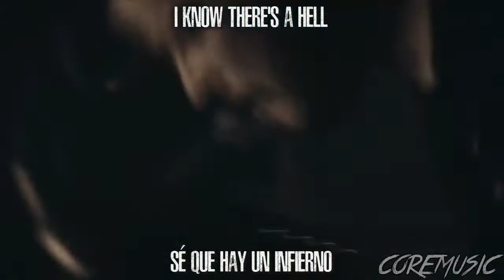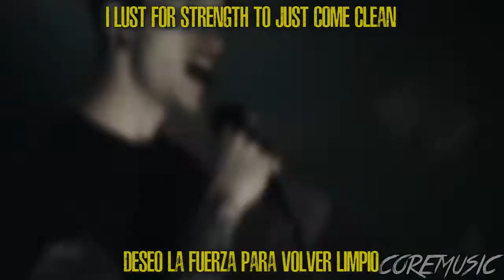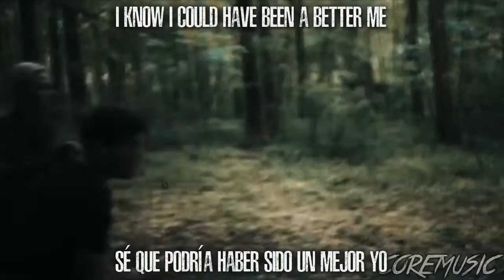Oceans Ate Alaska - Escapist (Sub. Español/Lyrics)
Banda/Band: Oceans Ate Alaska
Album: Escapist (Single)